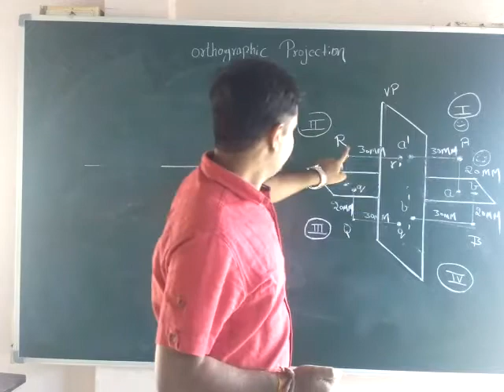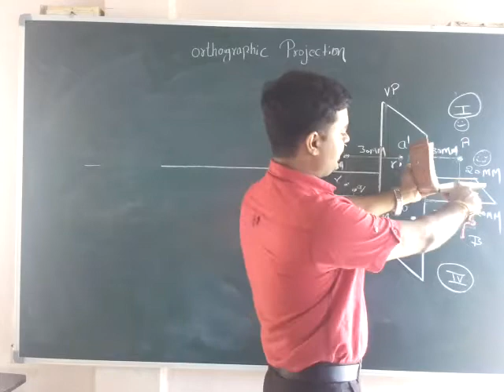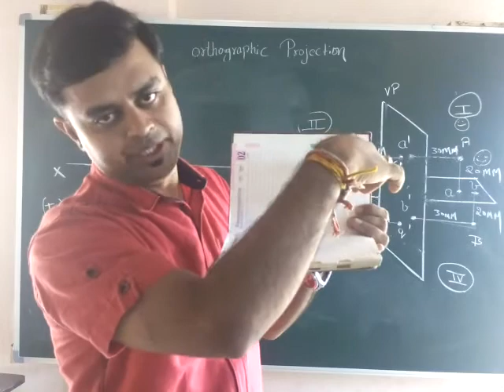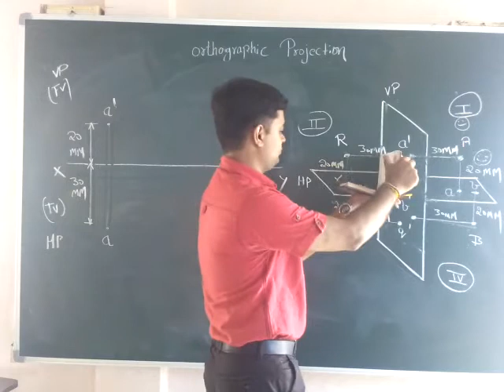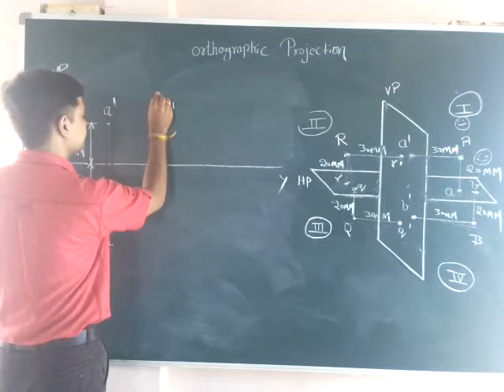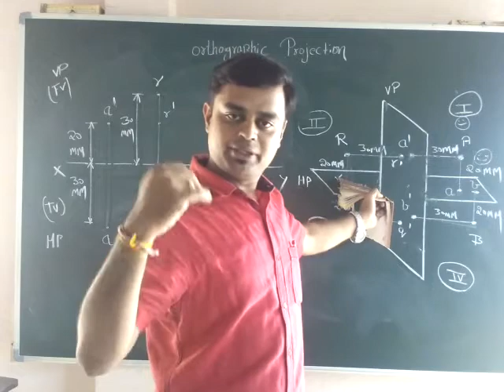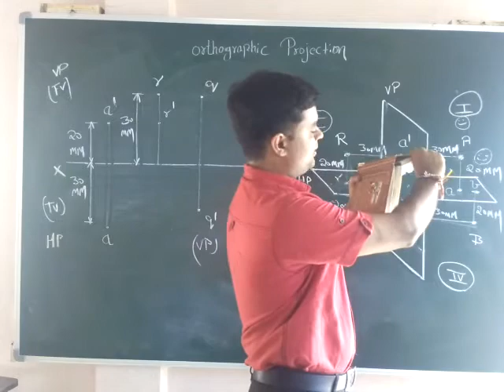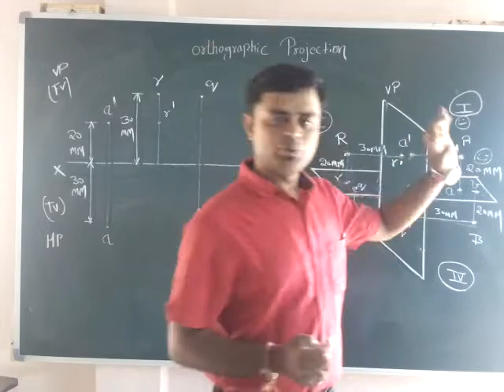2.Engineering Graphics:Projection of Points 2nd Lec by AP sir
Lifetime concept for Projection of Points. Short ticks needs recall frequently but this fundamental will reminds you for lifetime.